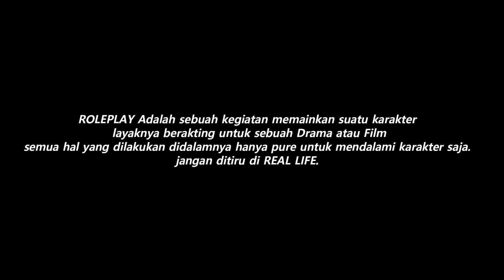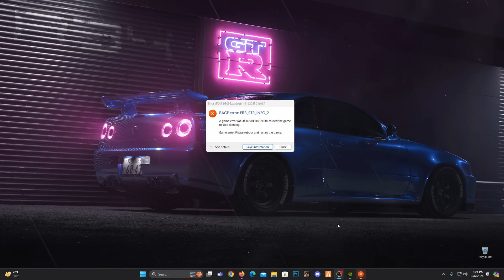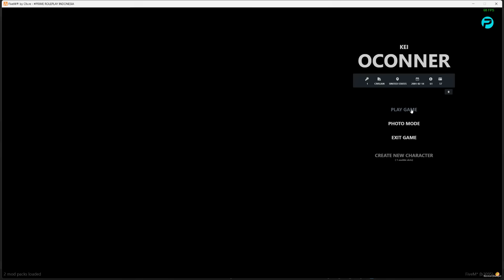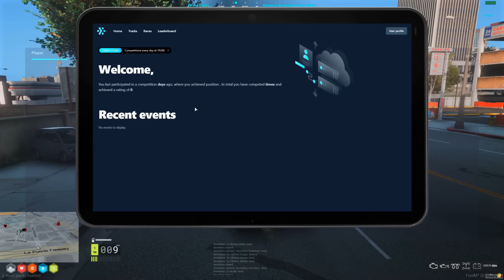[PRIME ROLEPLAY] KEI TIDAK TERKALAHKAN DI EVENT BALAP TERBESAR ANTAR SERVER GTA 5 ! CROSS SERVER